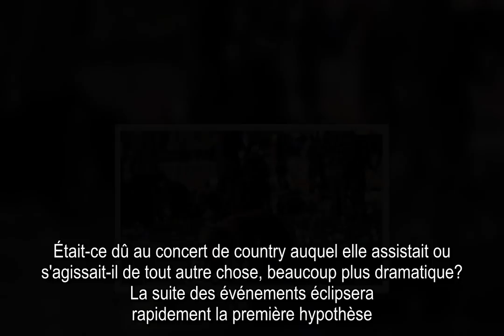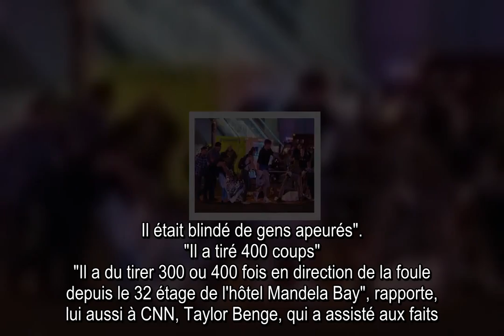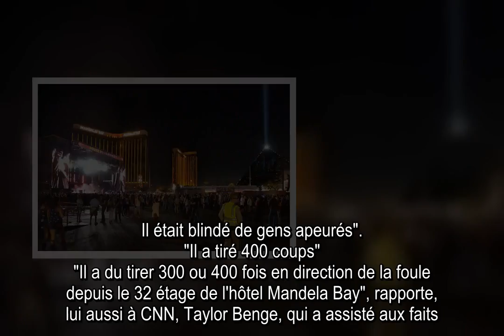«Las Vegas shotting» Fusillade de Las Vegas Je me suis couchée sur mon bébé pour le protéger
Fusillade de Las Vegas Je me suis couchée sur mon bébé pour le protéger
las vegas shotting - live: las vegas shooting 10/1/2017. 6 hours ago - Las Vegas shooting video shows the chilling moment shots rung out across a crowd as the suspected gunman reportedly opens fire las vegas mass shooting